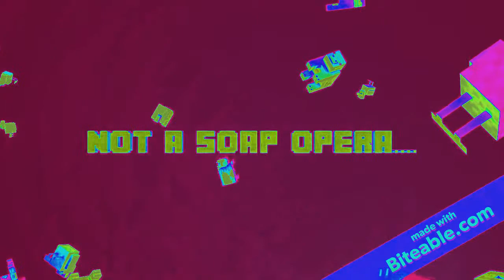ANIMATION WITH SAXOPHONE-JOHN BAKALIS-2016